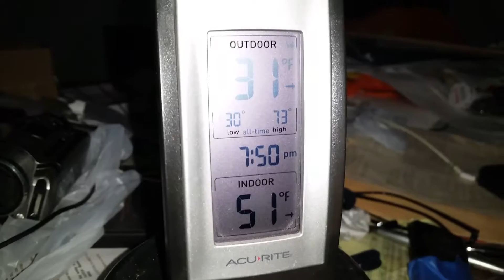50 degrees F in my house.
Dang it's cold in here  on 18Dec2016.